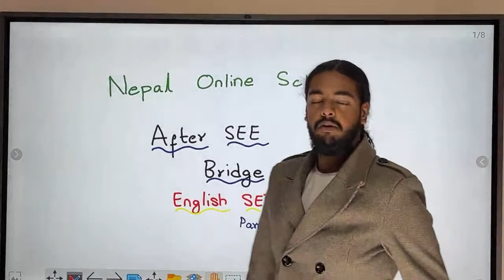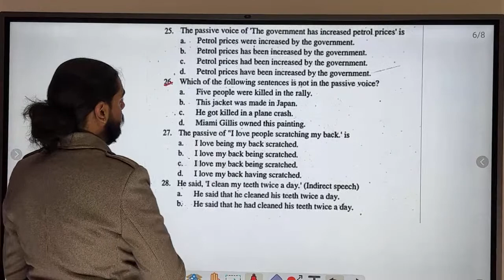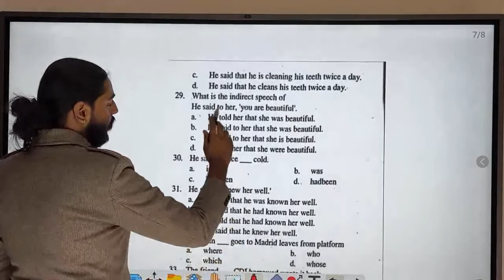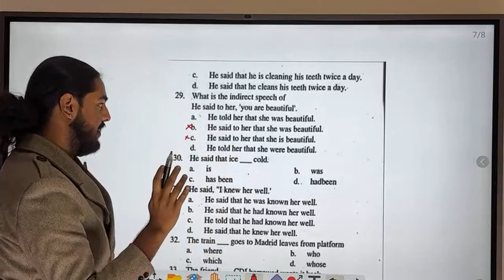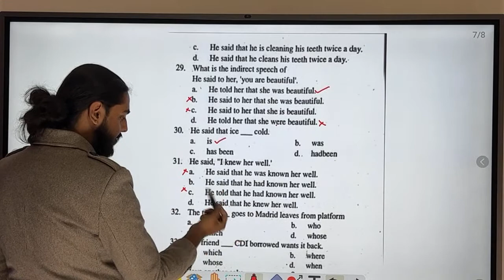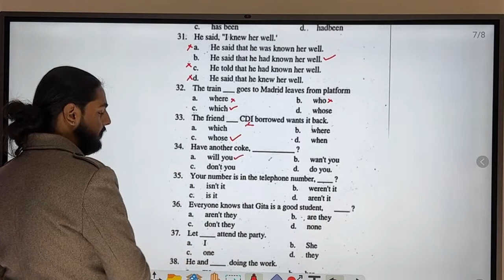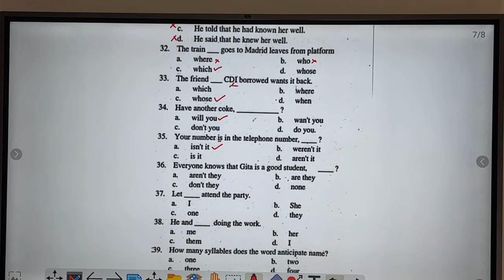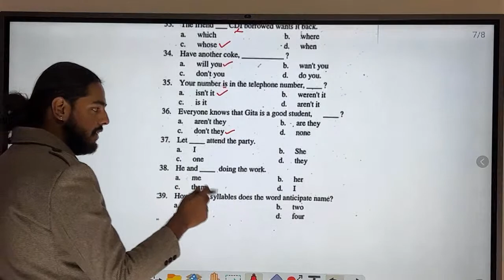After SEE | Bridge Course | English SET